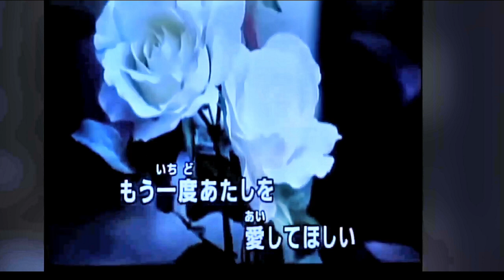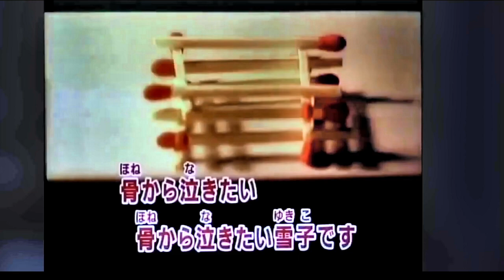骨から泣きたい雪子です C カラオケ